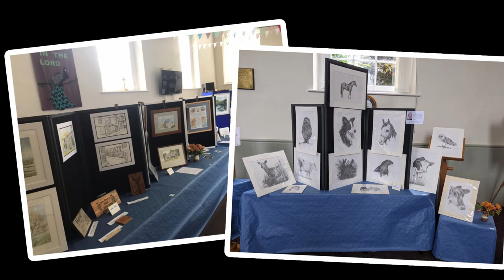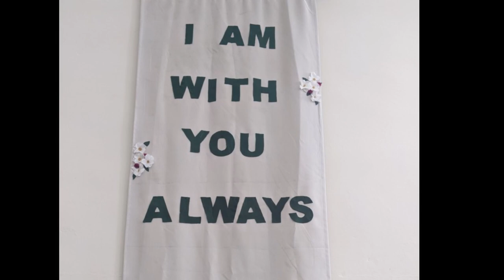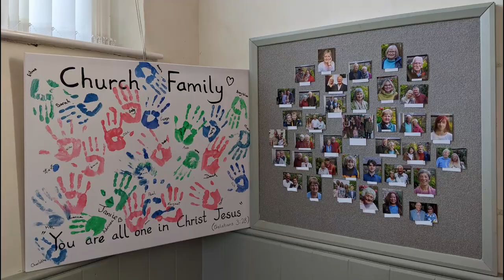FBC Photo Review 2022.